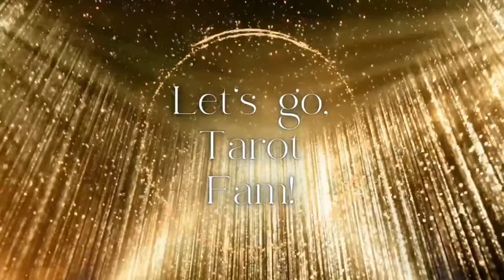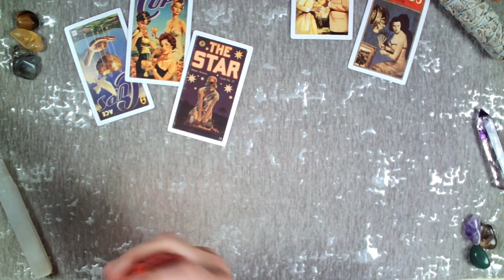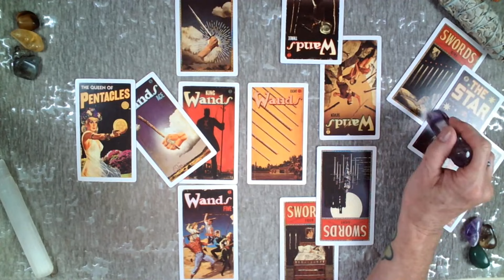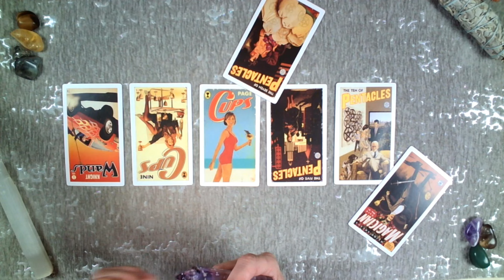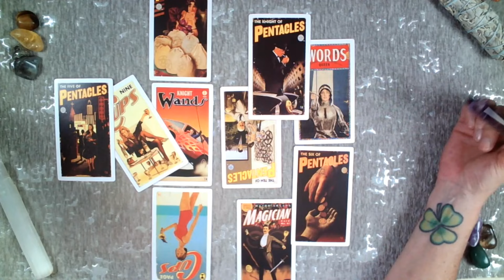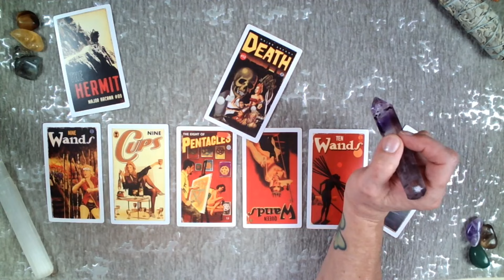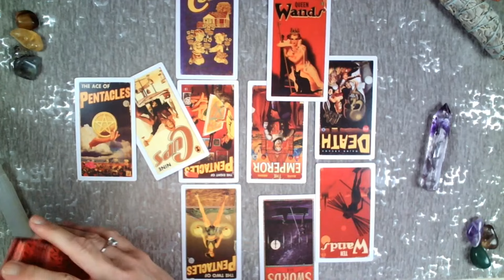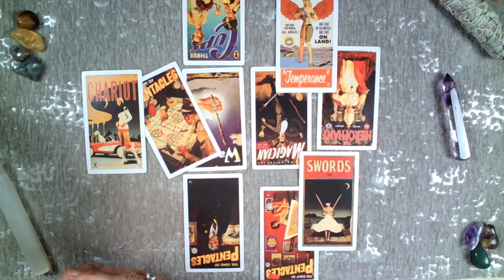Diddy, JLo and Ashton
✨Want your own private magical reading?✨
📅 SCHEDULE YOUR OWN PRIVATE READING with Annabelle live from anywhere in the world! Link to her schedule below in the About section of this channel. Fall Specials going on right now!
World wide service!

🏫 🔮Fortune Cookies Tarot & Divination School is open!
🌟🌟🌟NEW🌟🌟🌟
Digital courses now available!!! Take our FREE 3 day Tarot course to whet your appetite for our full Tarot 101 or Lenormand course!!! We would love to see you in school with us! Link here and in my channel About section.

💇🏻‍♀️💈Hair by Chop Chop Bang Bang | Best Salon In Asbury Park, NJ 01245: Chop Chop Bang Bang | Best Salon In Asbury Park, NJ 01245

🎁Looking for a clutter-free, life changing and easy gift? Purchase a refreshingly different present and gift a reading with me! Grab your gift card at the links in my About section

Donations and thanks can be made through SuperThanks or any of my cash apps!